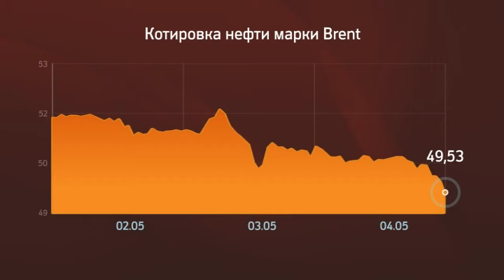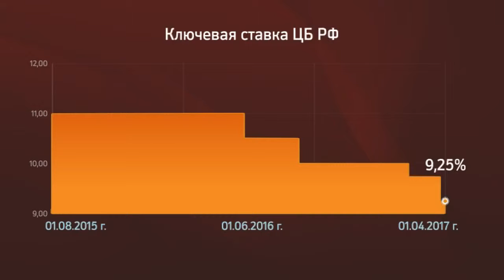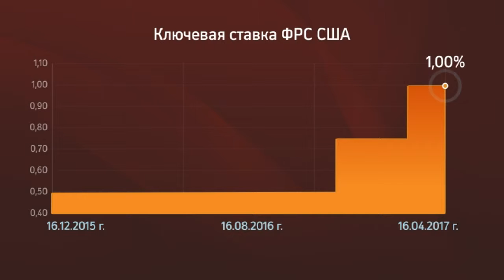РБК-Пермь. ОБЗОР РЫНКОВ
На этой неделе ОБЗОР РЫНКОВ подготовила Ирина Балыбердина - руководитель представительства "Финам" в Перми.